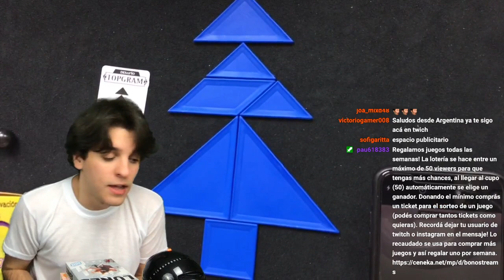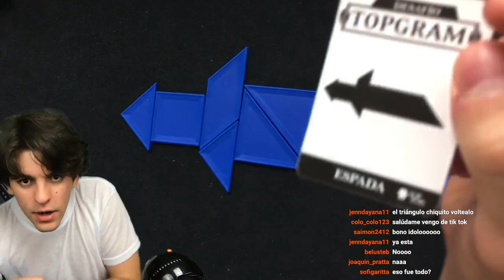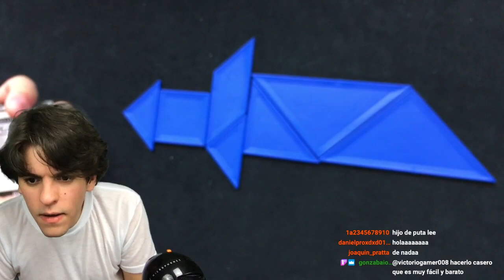ATACANDO AL TOPGRAM: FORMAS Y OBJETOS - PARTE NUEVE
En esta entrega atacamos el ÁRBOL, la PIPA, la ESPADA y la HERRAMIENTA que parece un hacha, si, hicimos cuatro en uno, por qué? porque pintó. No se si nos volvimos muy grosos pero vamos progresando, estamos iluminados, ya no nos trabamos tanto como antes.
Recuerden unirse a las transmisiones de twitch.
Esto es un walkthrough en tiempo real de cómo resolvemos el Topgram por Twitch,
aparentemente la cago siempre.

Recordá participar de las loterías para ganarte juegos de mesa! adquirí tu ticket con este link!